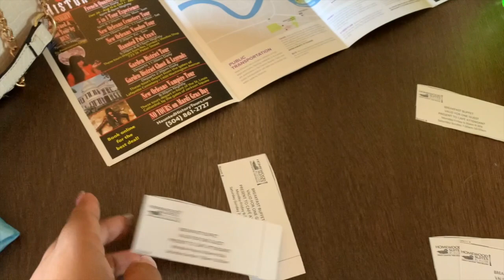Homewood Suites by Hilton Room Tour | New Orleans French Quarter | Where to Stay | By Marie Laveau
Heading to New Orleans soon? Want to be close to major attractions? We recommend the Homewood Suites by Hilton. They offer complimentary breakfast, it's two blocks away from Bourbon Street & Right Across from the grave site of the Voodoo Queen herself, Marie Catherine Laveau!